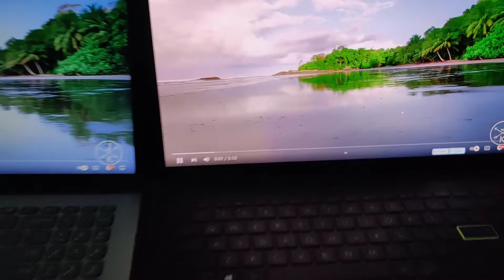OLED VS IPS Panel Comparison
OLED VS IPS Display Comparison
Oled Screen vs Ips Screen